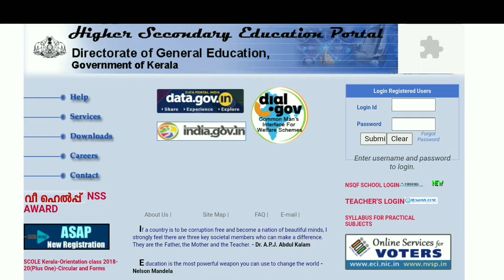Plus One Improvement പരീക്ഷ ഇന്നുമുതൽ | Wish you all the best ✌️ | Edusoft Malayalam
പ്ലസ് വൺ Improvement പരീക്ഷ വരുന്നു 😍 | Kerala Plus One Improvement Exam 2021 | Plus One Improvement 2021 | Latest Update

ഇംപ്രൂവ്മെൻ്റ് പരീക്ഷ ഉണ്ട് | സർക്കുലർ ഇറങ്ങി | Plus One Improvement Exam 2021 | Latest Update | Edusoft Malayalam

plus one improvement exam 2021 | plus one kerala | kerala plus one 2021 | Plus One Improvement Exam declared | Edusoft Malayalam

Plus one improvement exam ഉണ്ട് 😍 | Plus one improvement notification 2021 | Kerala plus one improvement exam 2021

Plus one improvement latest news | plus one improvement exam |plus one exam 2021 | Edusoft Malayalam | Kerala Plus one improvement exam latest news

+1 improvement Exam 2021 | +1 improvement 2021 | Kerala Plus one improvement exam updates | Edusoft Malayalam

Plus One Improvement Exam Time Table Published | Plus One Exam | Improvement Exam Time Table | Latest Updates

Kerala Plus One Improvement Exam | Plus One Improvement 2021 | Time Table Published  | Latest Update

Kerala Plus One Improvement Exam 2021 | Plus One Improvement 2021 | സർക്കുലർ വന്നു 😍 | Latest Update